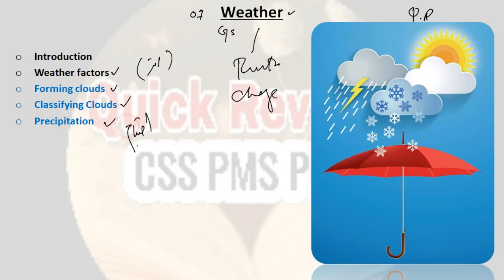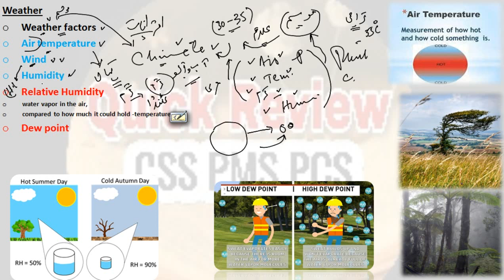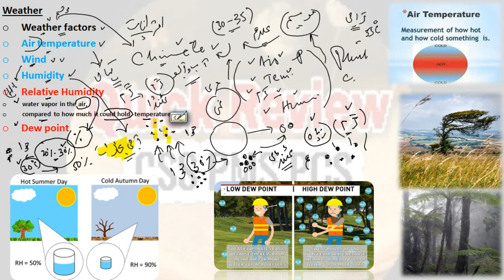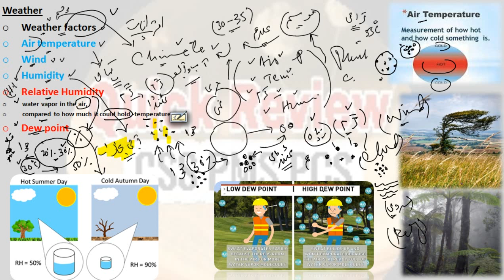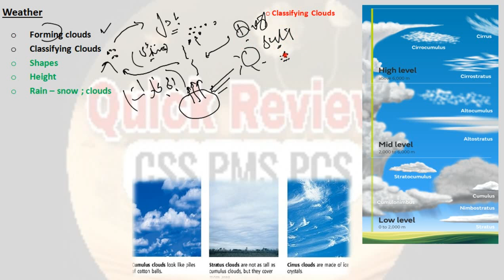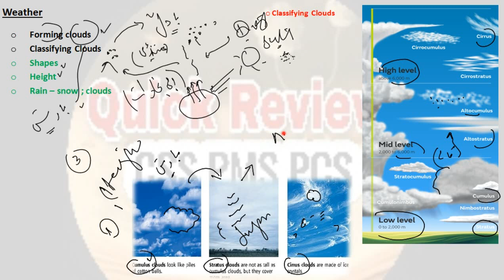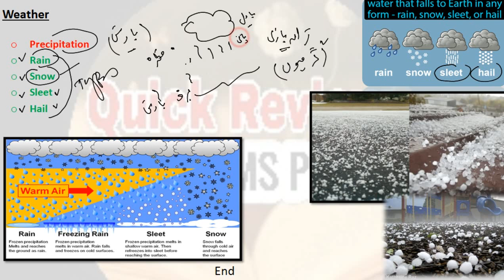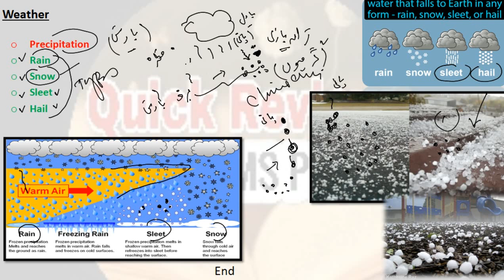Weather and weather factors, Clouds and Types of Clouds, Types of Precipitation, | Geography series